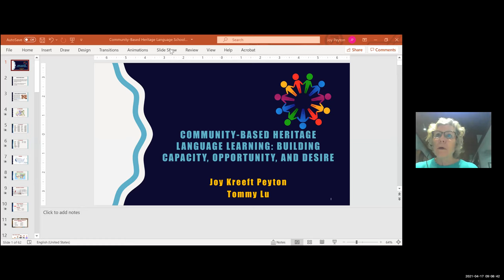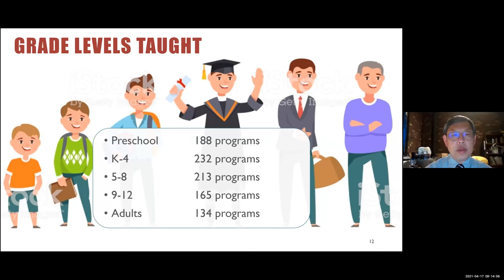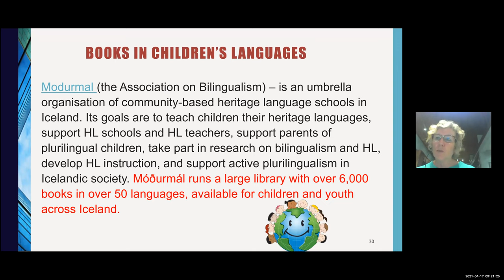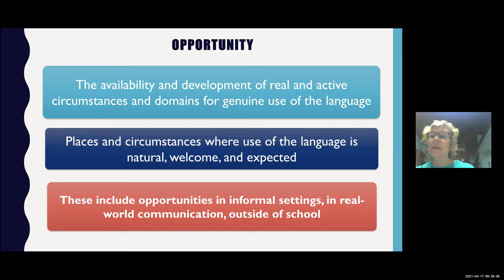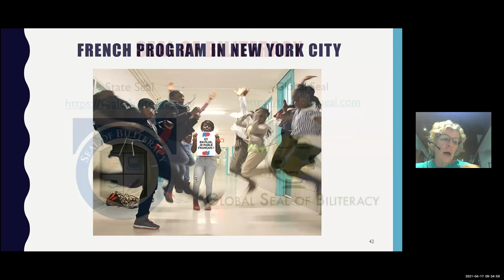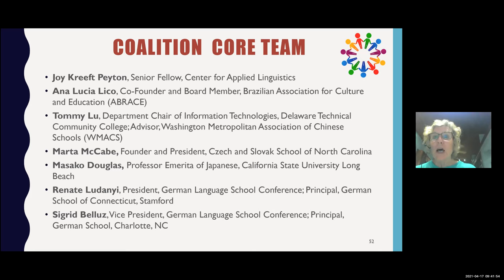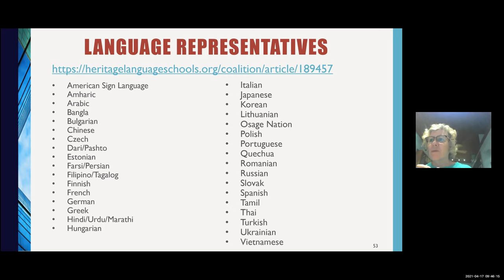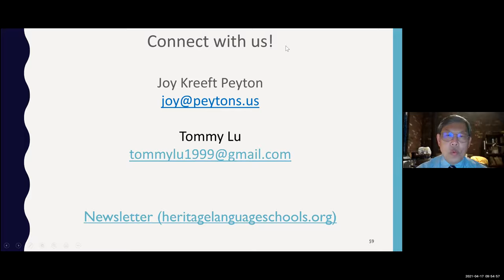Lecture 1 Dr Joy Peyton and Dr Tommy Lu - Online Annual Conference 2021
Dr. Joy Peyton and Dr. Tommy Lu speak about community-based heritage language learning, building, capacity, opportunity, and desire.